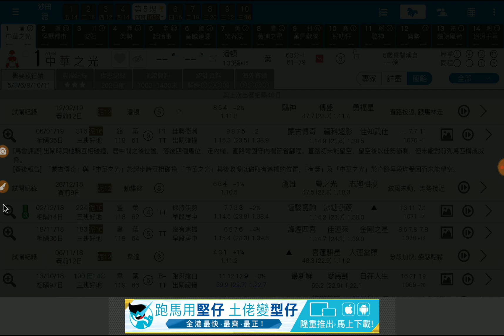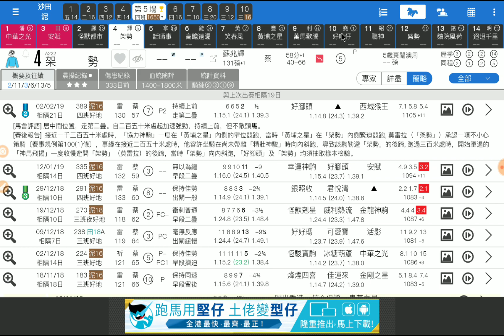賽馬預測第5場 中華之光 泥地特佳 「King」2019-02-24